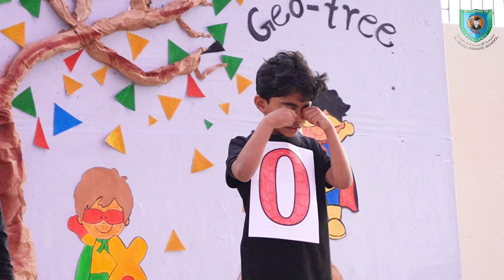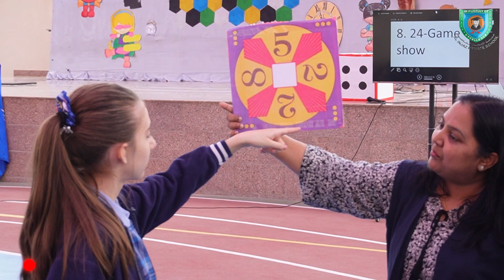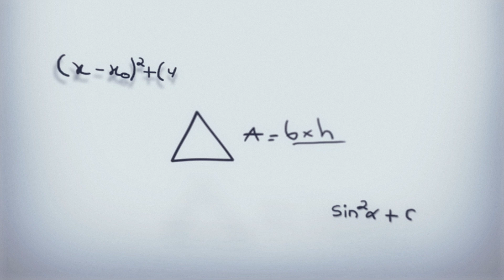Mathematics Week 2023 - Al Injaz Private School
Join Al Injaz Private School as we celebrate Mathematics Week 2023! Our school believes in the importance of math education and its real-world applications. In this video, you'll see our students showcase their math skills through fun and challenging activities. As parents, you'll see firsthand the value of a strong math education and why Al Injaz Private School is the best choice for your child's academic future.